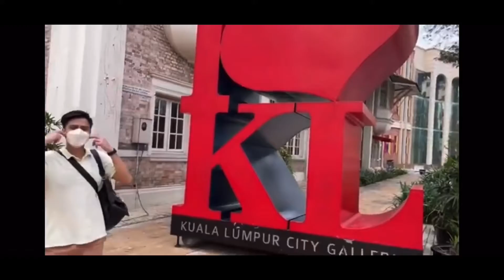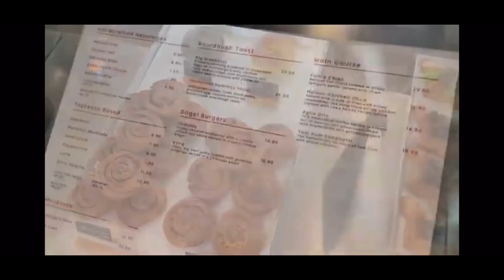KLCG Dataran Merdeka